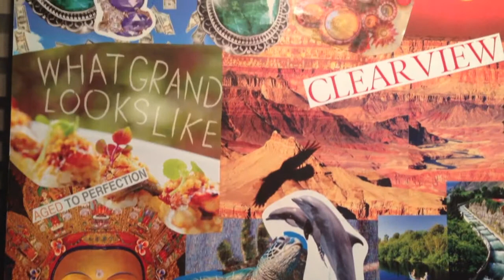Vision Boards - How to make the BEST!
~ There are vision boards and then there are vision boards on steroids! Discover the whole system on how to create the most powerful vision boards on the planet...honed over a decade! Get Kimberly's complete system here
Dream Architect TOOL KIT